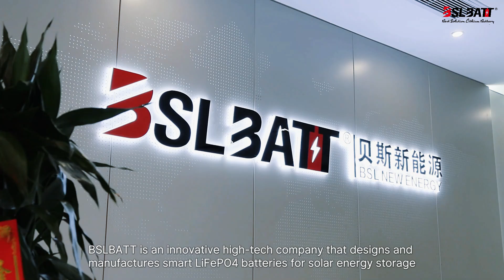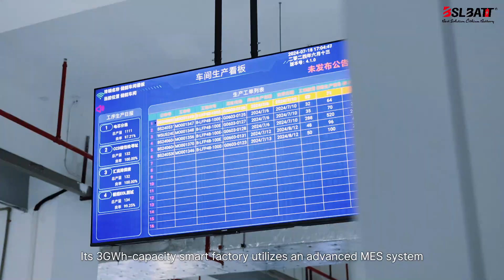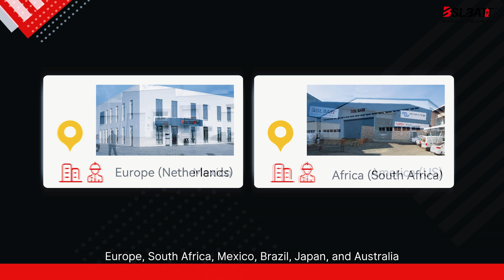BSLBATT®, a famous Chinese lithium battery manufacturer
🌎🔋Founded in 2012, BSLBATT is an innovative high-tech company that designs and manufactures smart LiFePO4 batteries for solar energy storage, industrial forklifts in warehousing and distribution, low-speed power vehicles for specific applications, and aerial work platforms. These batteries are 50% more efficient than comparable products on the market. The company's mission is to guide customers toward clean, safe, and cutting-edge lithium technology solutions. BSLBATT provides a wide range of high-quality lithium-ion battery packs certified by UL, IEC, CE, CEC, KC, and UN38.3, featuring proprietary battery management systems (BMS) and cloud platform technologies. These products deliver superior performance, lower ownership costs, and environmentally friendly alternatives to traditional lead-acid and propane batteries across various applications.⚡☀

🏢🛠BSLBATT has a strong technical foundation with an independent R&D system and an "end-to-end" integrated delivery capability, serving customers in over 100 countries and regions. Its 3GWh-capacity smart factory utilizes an advanced MES system, with ABB robots performing OCV testing on lithium iron phosphate battery cells. Cells move from the warehouse via a conveyor belt for thickness testing, tape application, scanning, coding, and photo positioning before welding. The fully automated laser welding production line maximizes efficiency, integrating BMS and PACK technologies to produce batteries that exceed industry standards.👍🔋

😀BSLBATT is committed to becoming an internationally recognized lithium battery brand and expanding in global markets. The company has established overseas after-sales service centers in the United States, Europe, South Africa, Mexico, Brazil, Japan, and Australia. These centers provide 24-hour technical support, promptly addressing customer needs, and ensuring equipment operation. BSLBATT is your trusted partner.🤝
(Learn more about the company and which products are right for you)
  / bslbattlithium
(latest product information, continuously updated)
🌍Official product website (material handling, stationary energy storage, electric vehicles, industrial equipment)